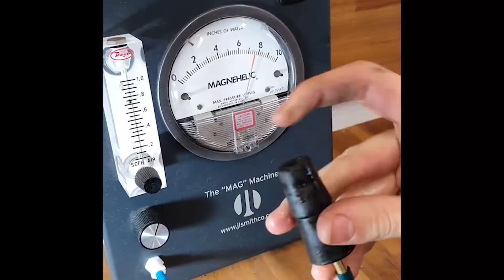Removing a stuck tuba slide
This video shows the process we use for stubborn stuck slides. This is a last resort when our usual tricks don’t work. It is much better than brute-forcing the situation with a hammer and pliers.

On this particular Tuba we needed to repeat the process on five slides.

Vanguard Orchestral is a brass and woodwind repair shop in Wellington, New Zealand.